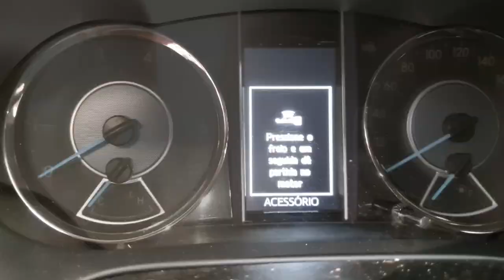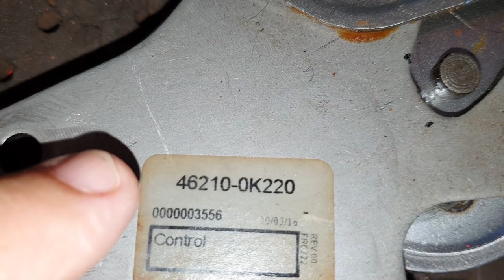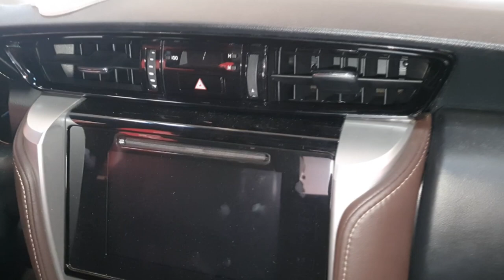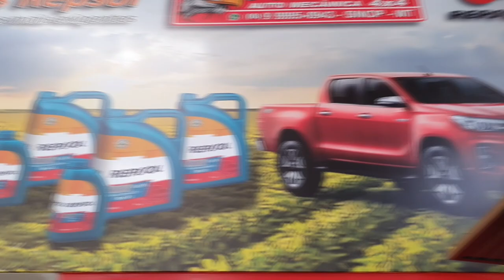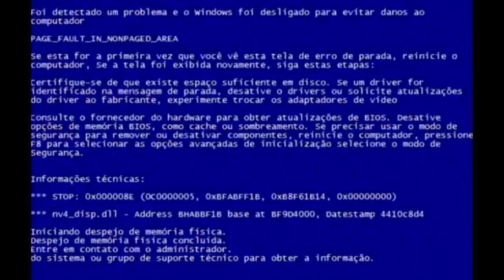EP. 498 // Toyota SW4 16/17: Folga Manopla Freio-de-mão e Revisão Light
SINOP/MT

Toyota SW4 2016/17, a famosa modelo Tubarão, realizando uma Revisão Light regularizando uma inconveniente relatado pelo proprietário sobre uma folga na manopla/alavanca do freio-de-mão

"bda 4x4"
"canal da águia toyota mecânica diesel 4x4"
"manutenção de camionete"
"especializado toyota"
"oficina toyota"
"mecânica toyota"
"revisão toyota"
"como tirar folga alavanca freio-de-mão sw4"
"toyota sw4 2017 manopla freio de mão folgada"
"sw4 folga freio de mão"
"freio de mão não segura"
"como trocar cabo freio de mão"
"águia melhor mecânica sinop"
"netão bda 4x4"
diesel 4x4